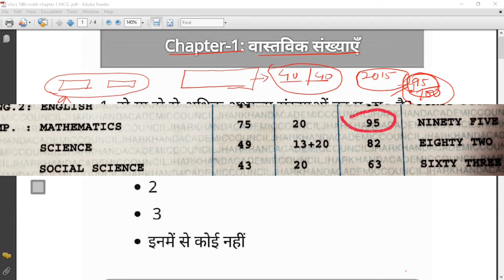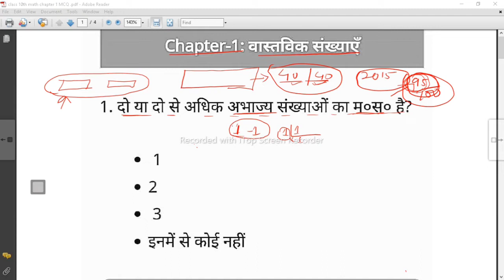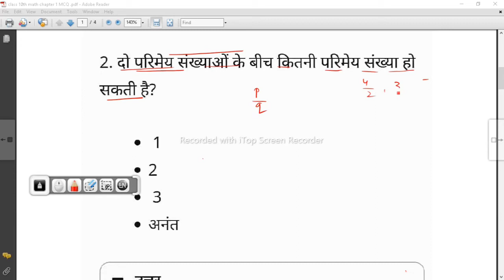Jac Board Class 10th math Chapter 1 MCQ questions 2023 ll jac board exam 2023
jac board class 10th math important questions 2023
 jac board maths vvi questions 2023
 new pattern
jac board class 10 exam pattern
 jac board model paper 2023
class 10 model paper solutions